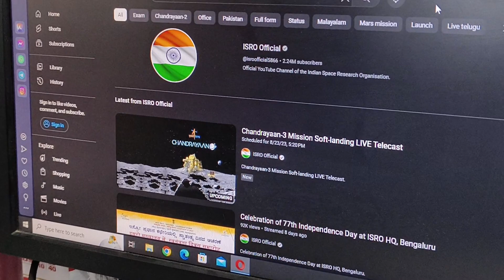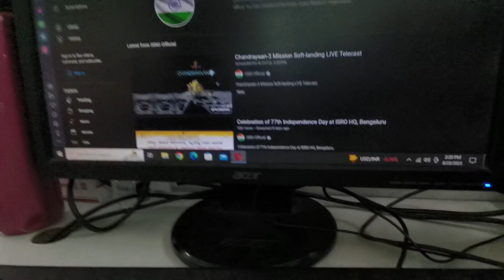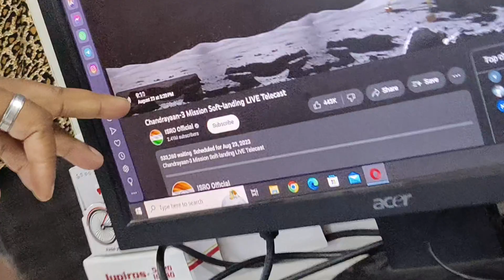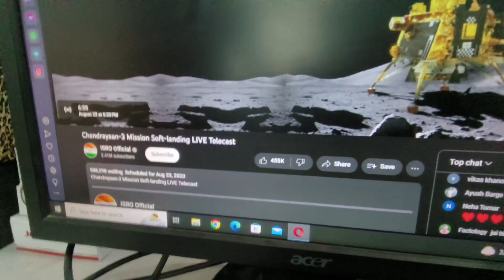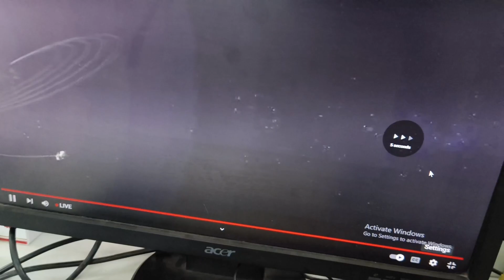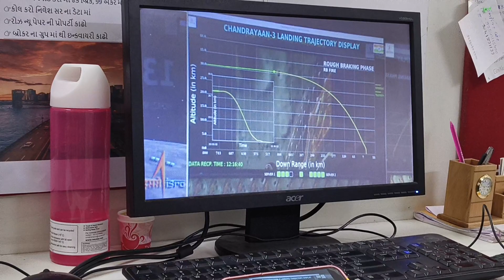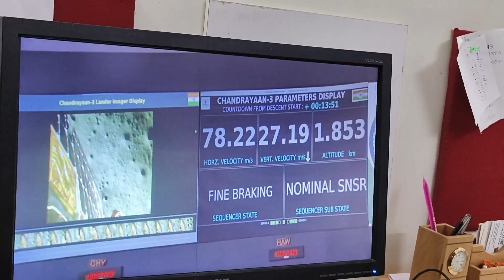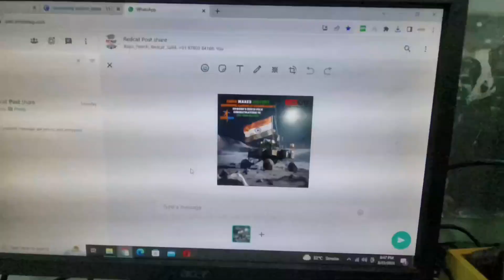Chandrayaan 3 Live Landing Watched In Office With Full Staff✨ | VirVlogs #146